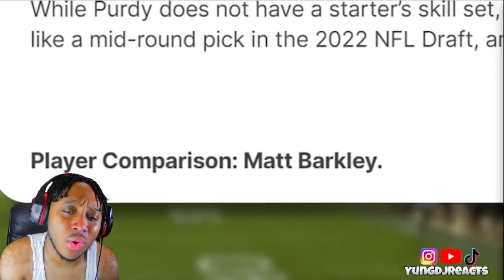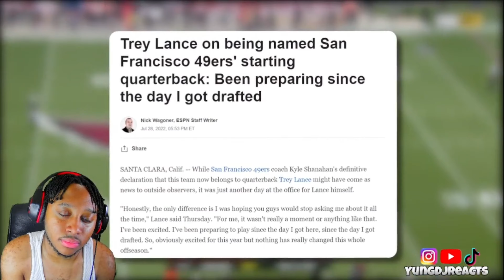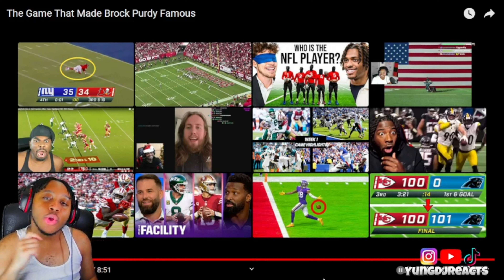The Game That Made Brock Purdy Famous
Thank you guys for watching, shout out to @Endzone610 for the video.